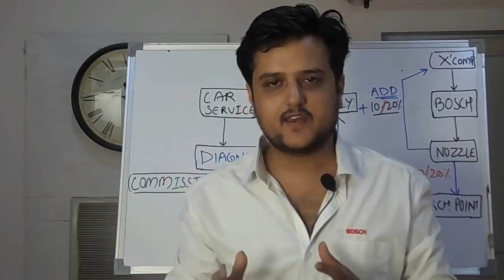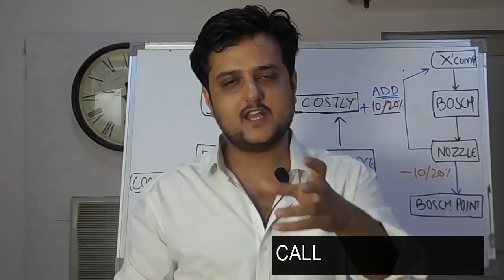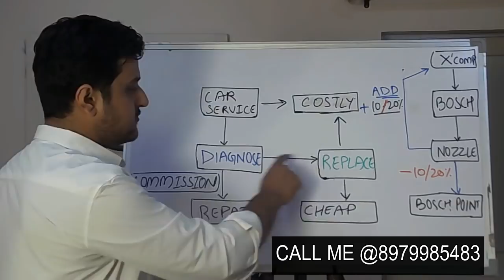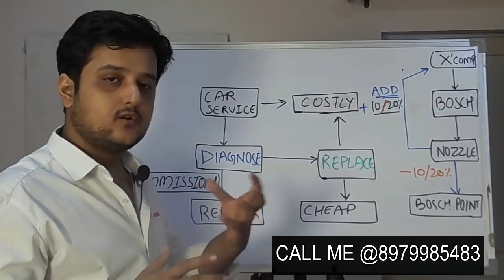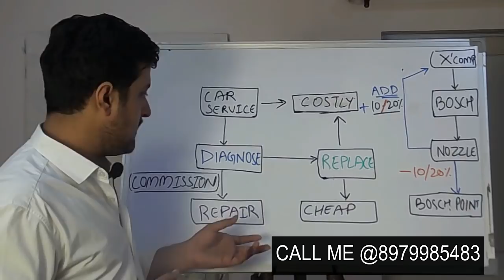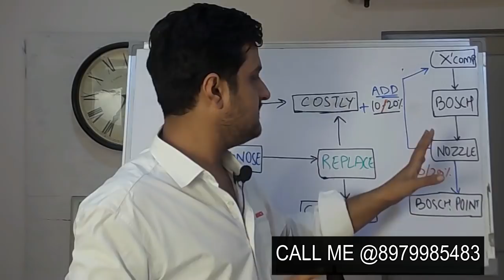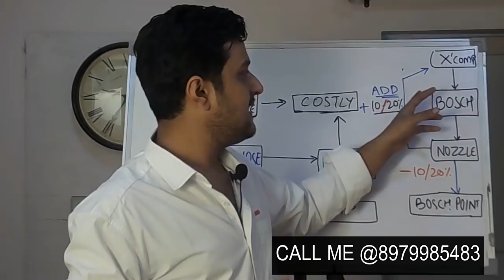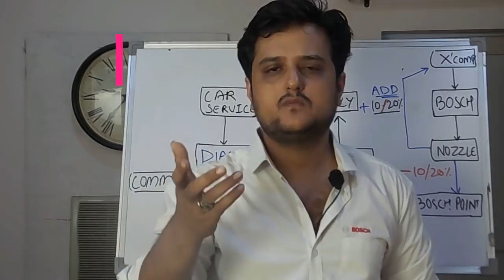HOW YOU CAN GET GENUINE AND CHEAP CAR PARTS?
HELLO EVERYONE,

IN THIS VIDEO I HAVE EXPLAINED HOW YOU CAN ACTUALLY SAVE YOUR MONEY FOR YOUR CAR PARTS.